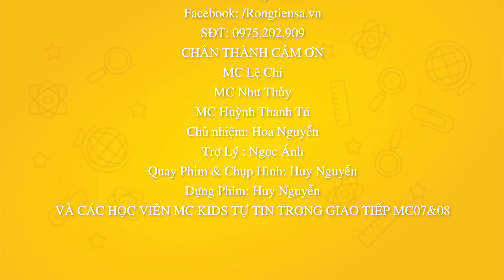Ghi Hình Trường Quay [MCKIDS 07] - Rồng Tiên Sa - Uyển Nhi, Gia Như & Uyển Như